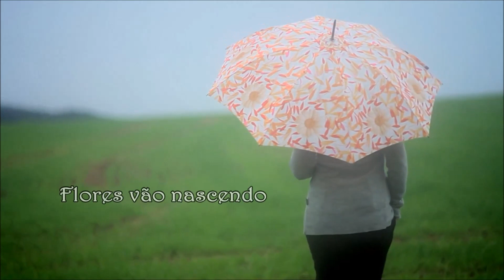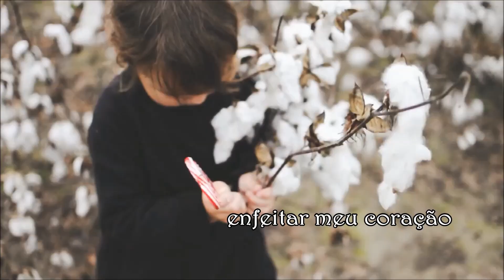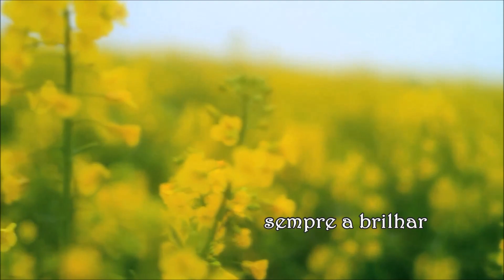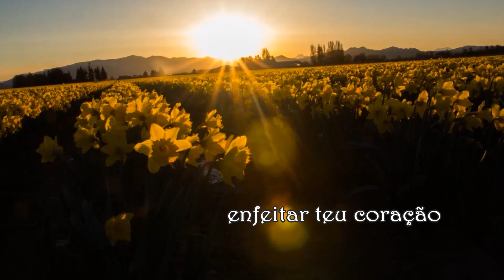Flores De Algodão Lisete Maria (legendado) HD.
Dedicado à autora, intérprete e querida amiga do coração Lisete Maria Meira... com todo meu carinho e afeto.